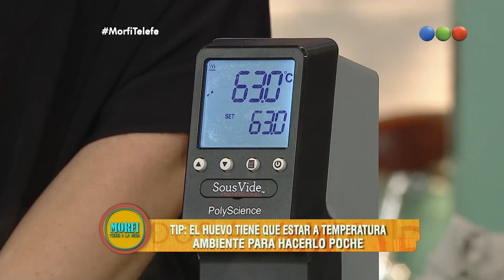Cómo hacer huevo poché - Morfi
“Morfi, todos a la mesa” un ciclo que conquistó las mañanas de Telefe, con alegría gourmet. Conducido por Carina Zampini y Gerardo Rozín, cuenta con un plantel de chefs conformado por Santiago Giorgini, Chantal Abad y Rodrigo Cascón, que elaboran exquisitos platos; y una orquesta de cocineros que aportarán música y humor a lo largo del programa.